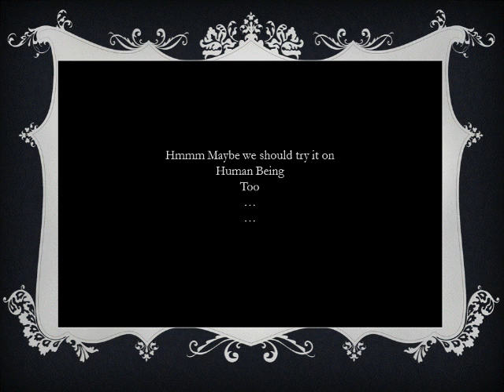emo hard knock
When things spoilt... emo can joke too...